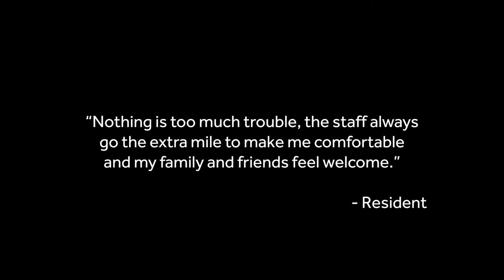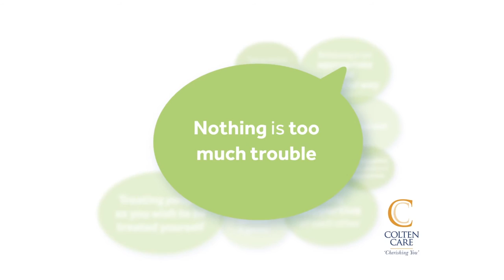Colten Care values - kind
A short film that show what kindness looks like across the 20 Colten Care homes.  We thank staff, residents and relatives who all contributed to the film.